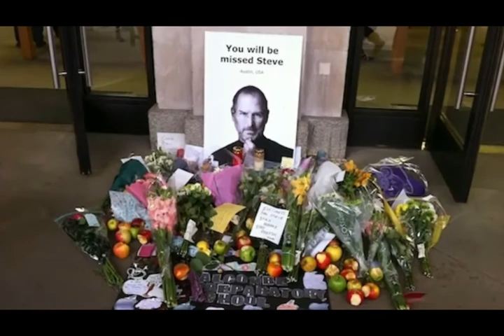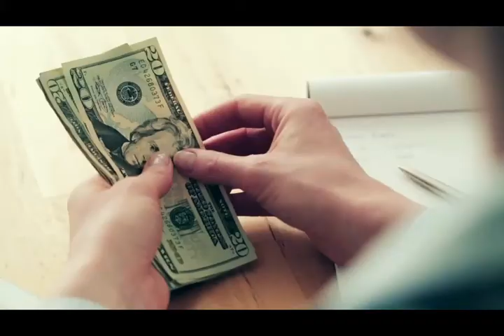Duniya k 5 bare ameer admi | change your life.....